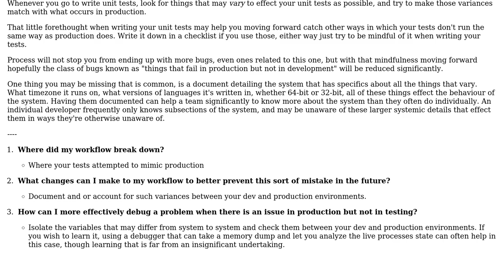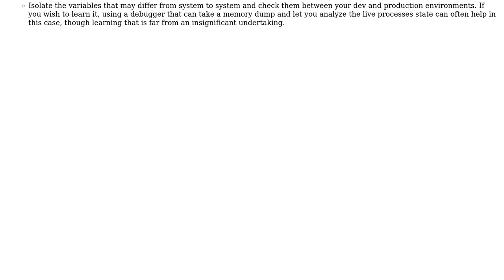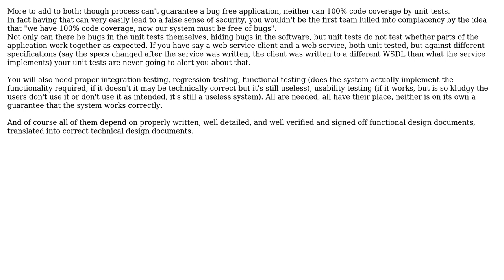How to analyze a scenario where a bug didn't get caught and adjust development workflow to...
Software Engineering: How to analyze a scenario where a bug didn't get caught and adjust development workflow to prevent similar errors?

With thanks & praise to God, and with thanks to the many people who have made this project possible! | Content (except music & images) licensed under CC BY-SA | Music | Images & others | With thanks to user Pieter B user jwenting user Jimmy Hoffa user durron597 and the Stack Exchange Network Trademarks are property of their respective owners. You are responsible for your own actions.